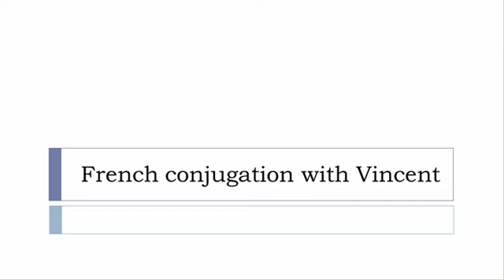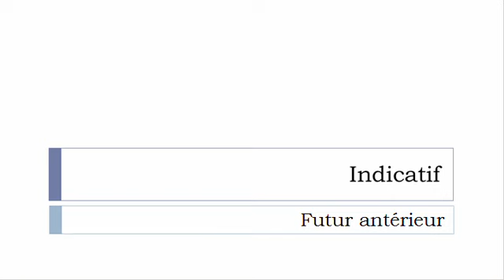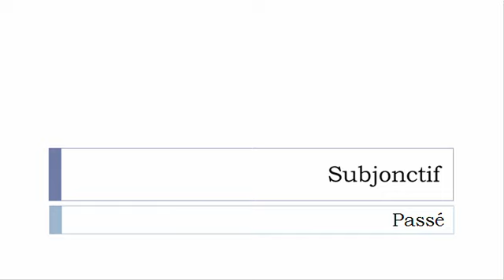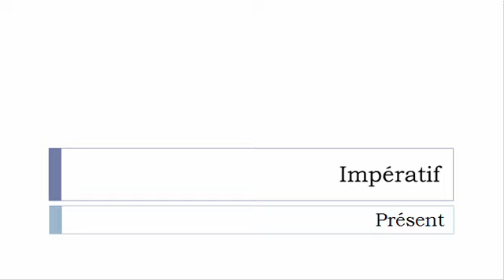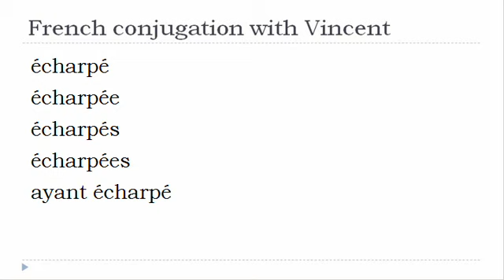French verb conjugation = Écharper